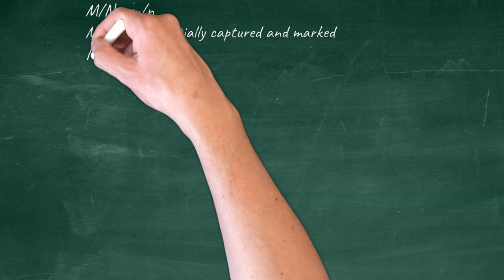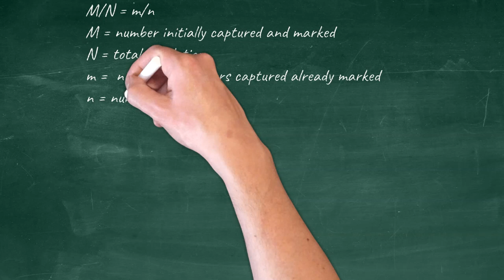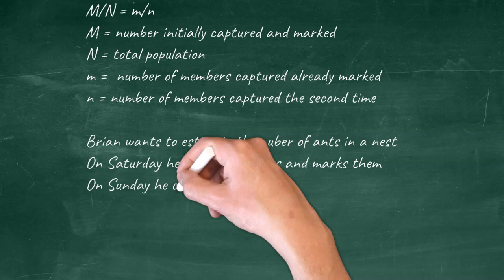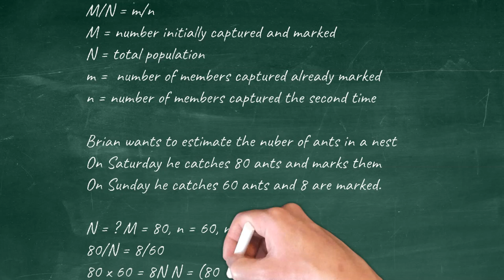Capture and Recapture work through in Doodly